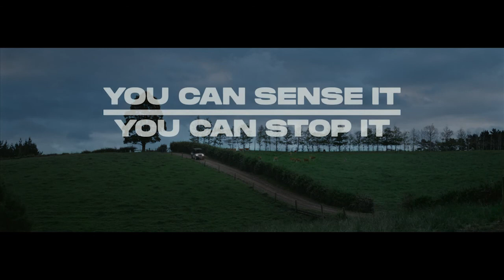Jack Keeys | “The future of food is now”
As part of this week’s “Opinion Maker” show of Sarah’s Country, Jack Keeys from KPMG discusses how in order for New Zealand to remain a global leader in food production, it will require constant adaptation, a smart investment and a focus on both domestic and international collaboration.

Imagine a world where you can get monthly personalised nutrition stacks 3D printed and delivered directly to your door, matching your own personal circumstances, requirements and goals.

Imagine a world where you can have the DNA in your saliva analysed to provide full dietary recommendations that match your genetics and the latest scientific advancements in human nutrition.

Well, that’s the world we already live in.

Sarah’s Country is produced in a strategic alliance with Farmers Weekly - New Zealand’s most trusted source of agri-journalism